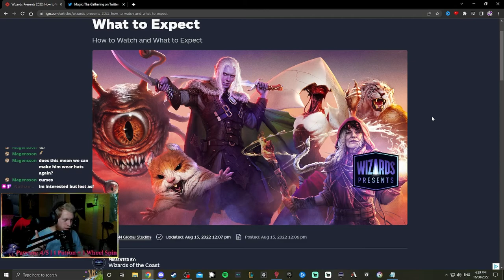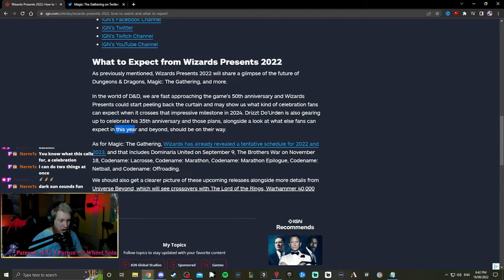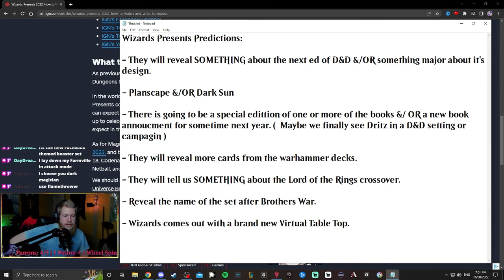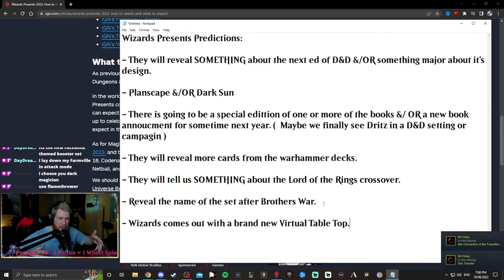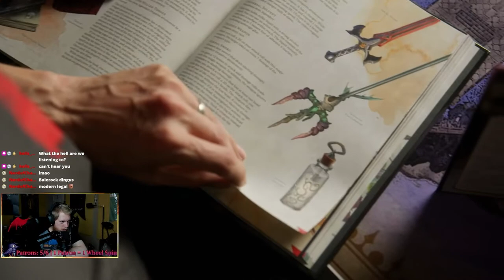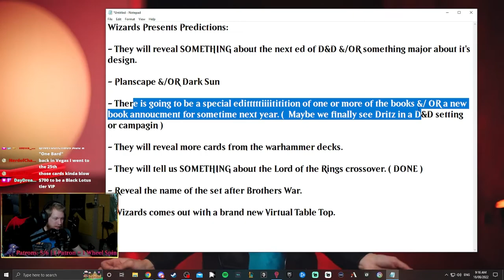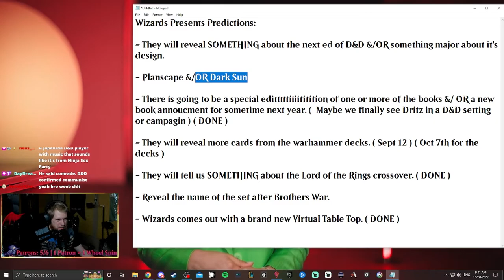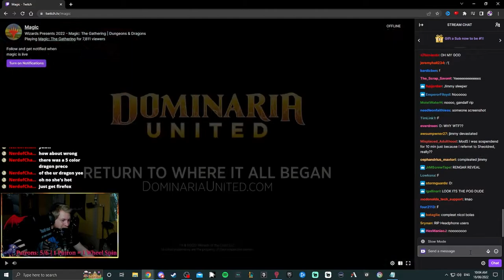I'M A PROPHET!!! | Predictions & Reactions to Wizards Presents 2022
A few days ago, I made some predictions on what would be revealed during Wizards Presents 2022, and boy oh boy did I do amazing with my predictions!!

📬 Send Fan Mail!
WinglessValkyrie
RPO PLAZA 33
KELOWNA BC V1X 0A2

Chapters:
0:00 Intro
0:50 The next Edition of D&D
3:33 Planescape &/or Dark Sun
3:50 Special edition of old Drizzt Novels & New book
5:50 More reveals for the Warhammer Decks
6:24 Lord of the Rings Crossover
7:02 Next set after Brothers War
7:27 Wizards official VTT
13:42 Lord of the Rings Reveal
14:32 One D&D
15:56 D&D Digital VTT Reveal
17:42 The Legend of Drizzt
19:12 Warhammer Sol Rings
19:57 Doctor Who comes to Magic the Gathering
21:10 Everything for D&D Next Year
22:04 Every set coming to MTG next year
25:00 WHAT DID THEY DO TO MY BOY!!!
26:25 Outro